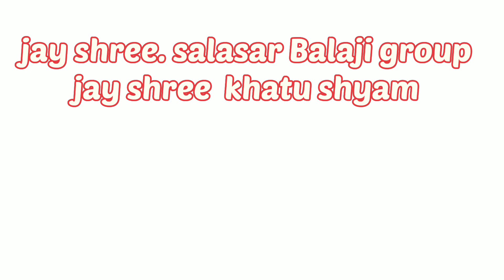my first vlog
my garden the garden is beautiful
Besides, another benefit of the garden is that you can grow organic vegetables and fruits at home. The quantity of this product is large so you can share it with your neighbors.

Also, the homegrown fruits and vegetables are more delicious and taste better than the fruits and vegetables that we buy from the market.

Moreover, my garden has many flowering plants that give a pleasuring fragrance that makes the environment light and aromatic. The flowering plants that I have in my garden include roses, sunflowers, dahlia, jasmine, marigold, common, night-blooming jasmine, tuberose flower, hibiscus and many more. But, my all-time favorite is night-blooming jasmine whose pleasing smell spread at night and make the whole house aromatic.

Get the huge list of more than 500 Essay Topics and Ideas

Maintenance of a Garden
Everyone thinks that planting trees and plants is an easy task and anyone with a trowel, lopper, and weeder can easily do it. But, only gardeners and the people who do gardening knows the effort and energy that gardening needs.
Besides, only water is not enough for plants they also need manure. Also, they need daily care in order to keep them healthy and fresh.
3

Moreover, most of the plants are green which means they need proper sunlight. Many people hire professional gardeners for taking care of their garden but doing it on our own is more pleasurable. Also, it helps us to connect with the garden.

Growing the Garden
Most of the plants and trees that are in my garden are either planted by me or my family members. We go to the nursery to buy seasonal plants every season and most of the flowering plants are replaced every season as they die due to climate change. After buying them we plant these saplings or plants in a strategical order. So, that garden looks more colorful.

To conclude, we can say that gardening is a very good and productive habit. Also, it helps a person to establish a connection with the greenery and love towards nature.

Besides, for most of the people, the best memories of childhood are attached to the garden. Garden is the place where families share their evening tea and discussion that keep their bond stronger. Above all, a garden is the most amazing place of the house no matter what the season is.

watched fashion beauty
jay shree salasar balaji group
    director by
ravi bhargav